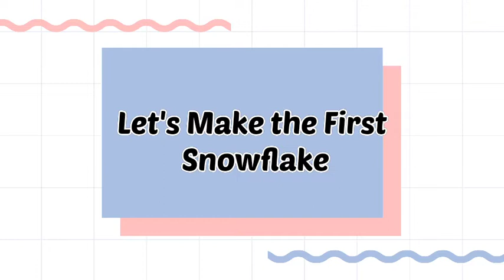Origami Snowflakes Christmas || How To Make Origami Snowflakes 3D || DIY Paper Snowflakes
Hello Friend!

Let's make origami paper snowflakes for Christmas - unique snowflakes!

We are constantly preparing for Christmas and making new holiday crafts! And cute DIY Christmas ornaments are sure to decorate your Christmas tree and home!

You can make snowflakes with different shapes, sizes from small to large, and in various colors!
These snowflakes can be served Christmas to your family and friends! They will definitely love it!

We will need:
- Origami paper size 16X16 cm
- Scissors
- Color markers
- Festive atmosphere!

Good luck